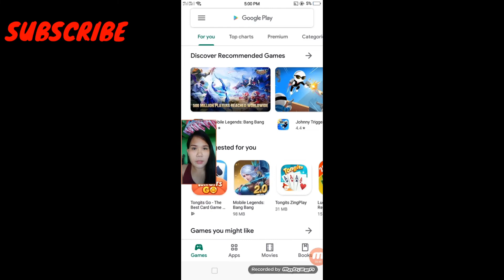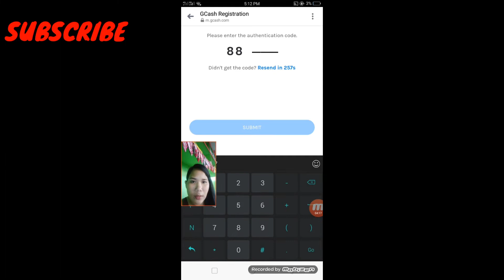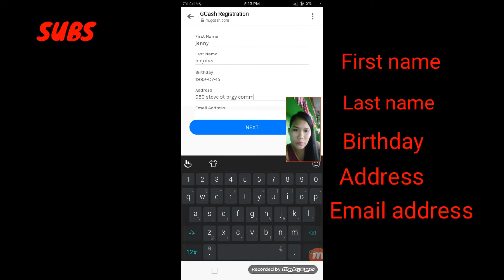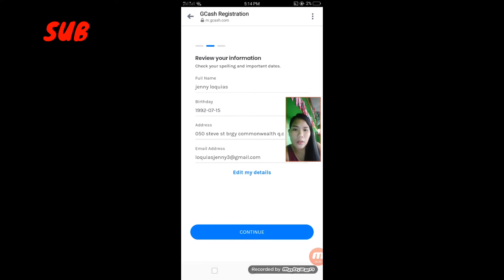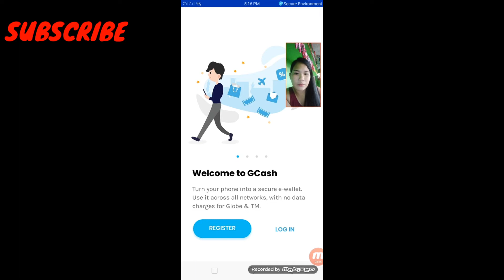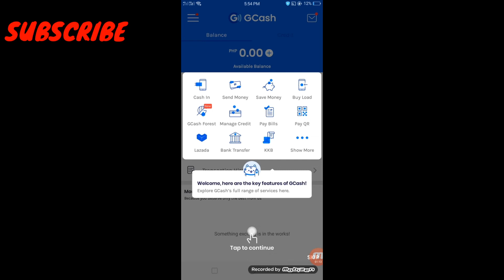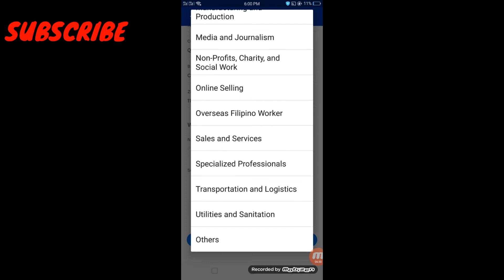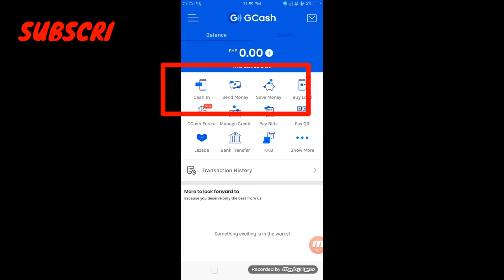HOW TO REGISTER AT GCASH | Athena&jenny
hi everyone  i hope you guys like it! thank you guys for watching, dont forget to hit that like and subscribe button, it would mean a lot to me! thank you😍😍